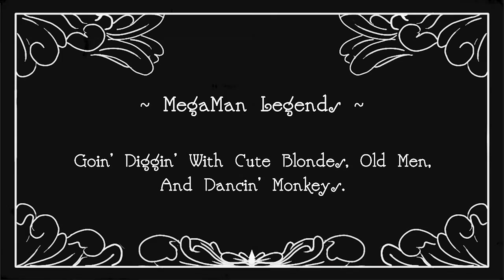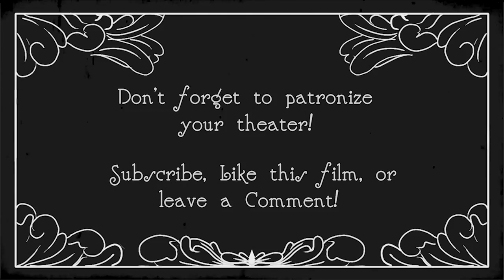Let's Play MegaMan Legends - E12: Saving the Children - Balcony Bros